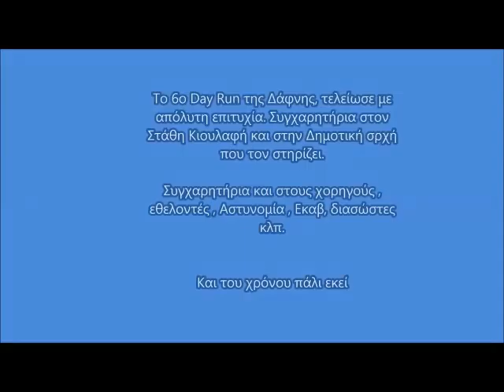6th Day Run 2015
Running 10km in the city of Dafni-Ymittos